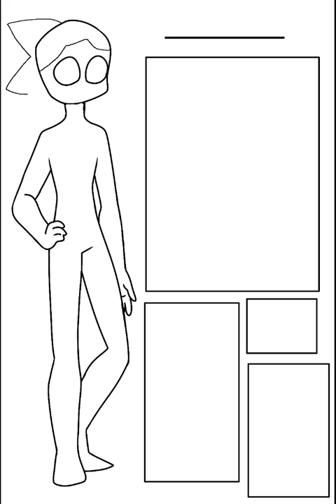Meet crystallize or crystal